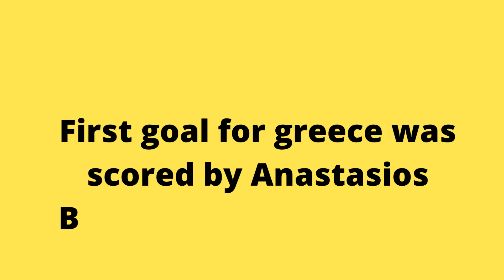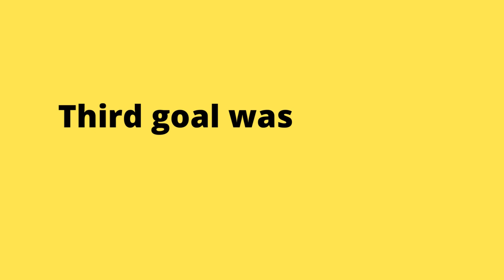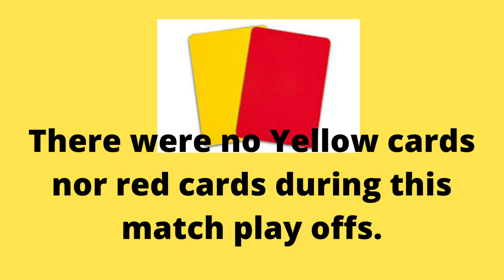Greece vs Cyprus goal results and match highlights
Football prediction app.